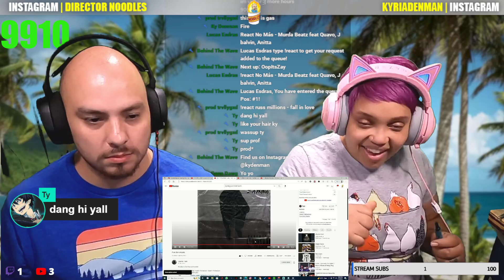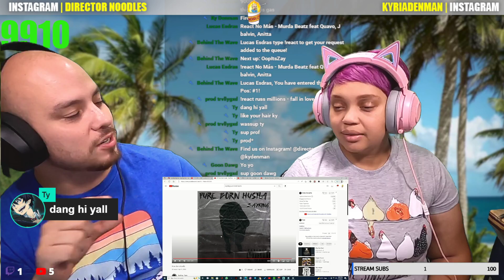Dude is Dope | ZayKing - Pure Born Hustla (REACTION!!!)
. Pure Born Hustla

We got a chance to check out Pure Born Hustla by ZayKing! Thanks yall!